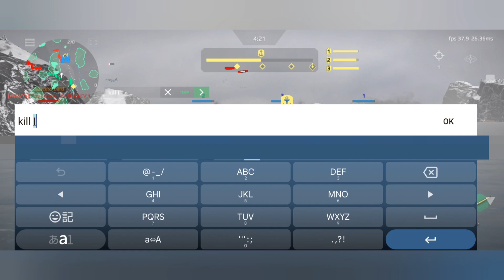Escort mode!! - JS Izanami play video｜Modern Warships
There may be some editing mistakes, but we hope you will look at it warmly.